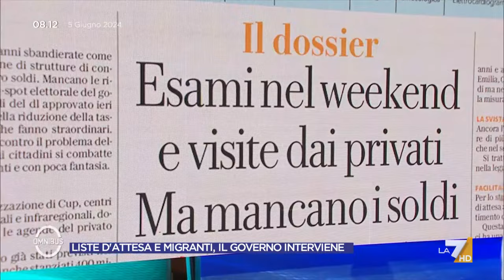Decreto sanità, Claudia Fusani: "Ci sono aspetti positivi. Ma perché non li hai fatti tre ...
Il commento di Claudia Fusani sul decreto sanità varato dal governo: "Ci sono aspetti positivi. Ma perché non lo ha fatto tre mesi fa? CdM lavora solo a provvedimenti elettorali"